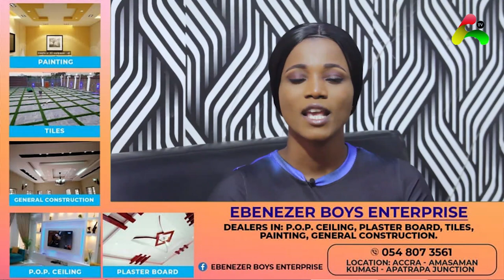Afia Schwarzenegger should be investigated over Kofi Adomah's attack Nana Ohoahi to Ghana Police